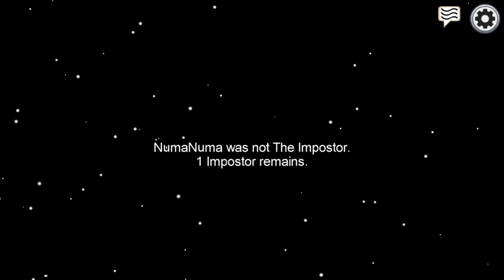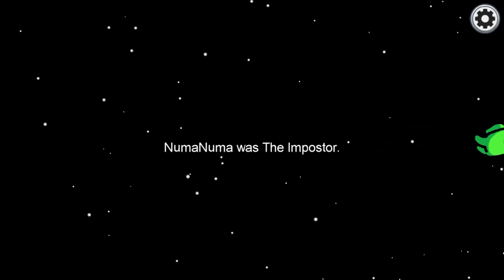All roads lead to SPACE! [AMONG US] [#06] [ft. Frens]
Playing Among Us with some friends. Still getting to know the game.

0:00 game 1
2:36 meeting
4:11 game 1, round 2
5:24 game 2
6:39 meeting
8:21 game 2, round 2